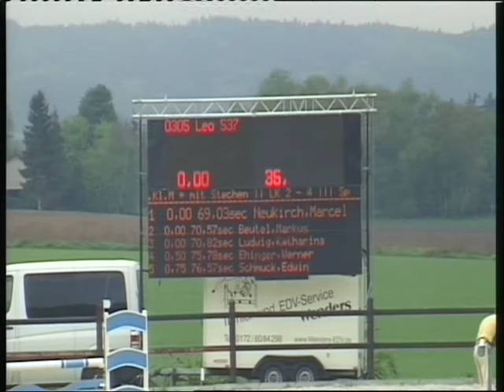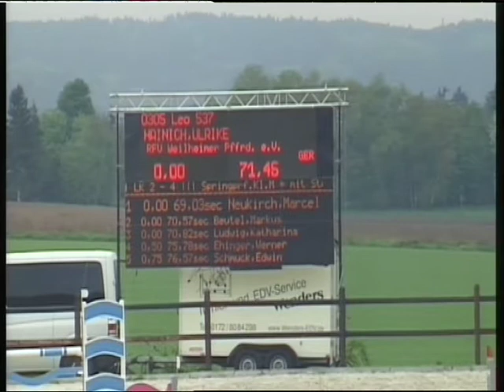Leo1 mit Ulrike Hainich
M* beim CSI Pöttmes 2014